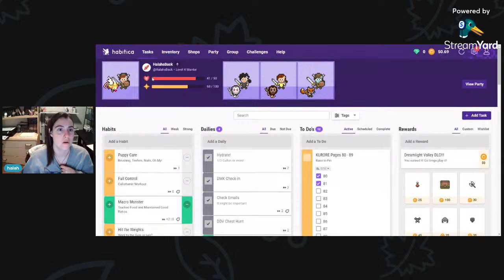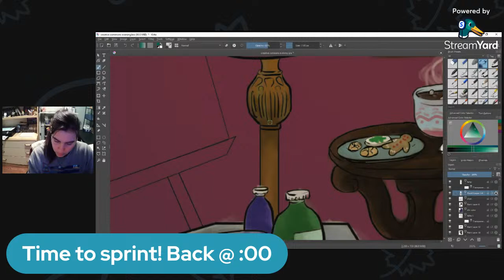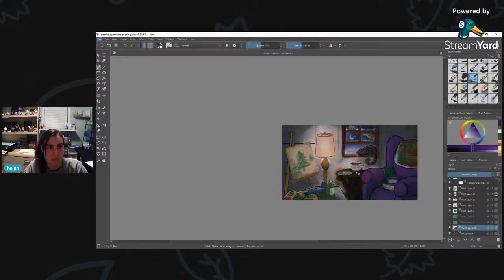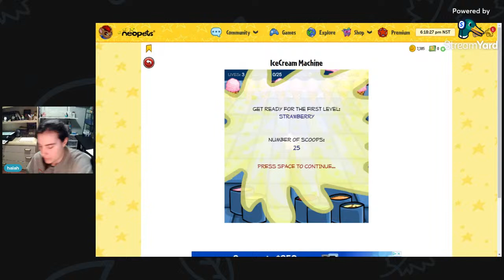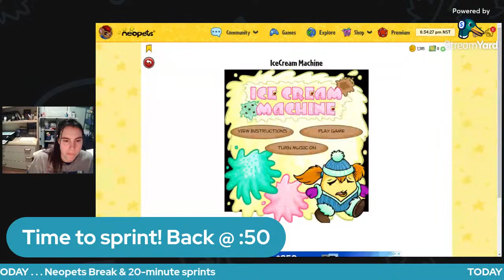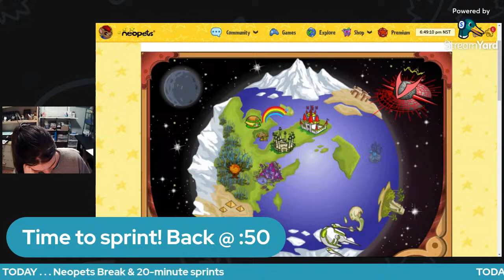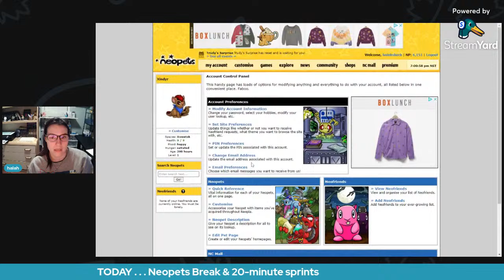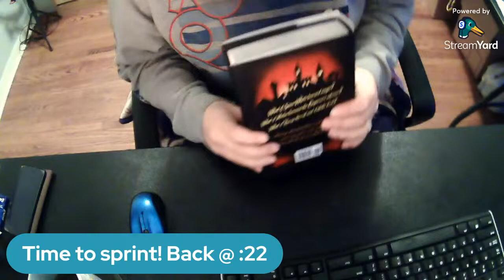Creative Commons, Ep 79 - It's Freezing Out Here This Cyber Monday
8:30-10:30p